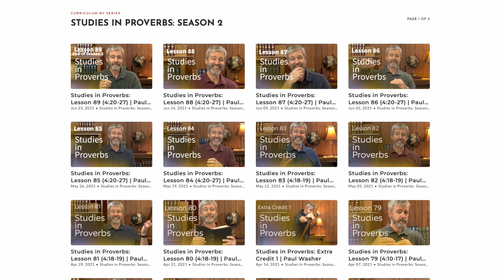Studies in Proverbs Announcement | Paul Washer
Studies in Proverbs will officially resume on Wednesday, March 22nd 2023. I am looking forward to picking up where we left off!